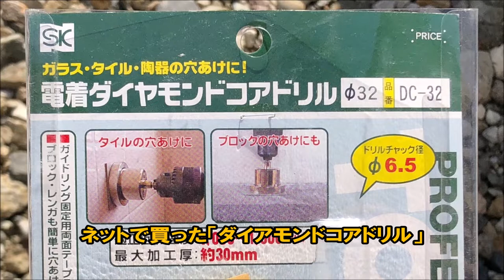【DIY】ガラス水槽に穴開け加工！不安しかない…。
たたき池が欲しい！
よし！作ろう！で、はじめました(^^)/

こんにちは。
素人が休日を【DIY】で楽しむ動画！

【再生リスト】
素人が自作で「たたき池」を作ってみた！

・池用塗料オススメ商品

めだか・金魚飼育「プラ舟ビオトープ」を作るならこちら！